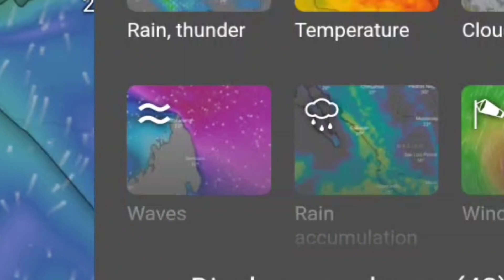આજે ગુજરાતમાં ભયંકર ભારે વરસાદ, 🔴પરેશ ગૌસ્વામી આગાહી ખેડૂતો ચેતવણી ભયંકર ભારે વરસાદની આગાહી